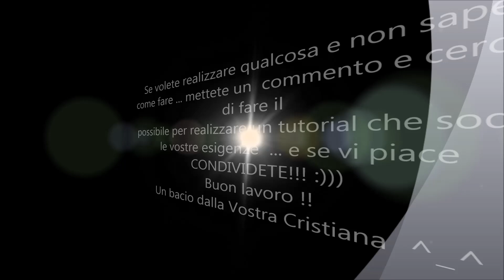🎅🏼 Babbo Natale all'uncinetto amigurumi 🎁parte III 🎁🎄Natale all’uncinetto🎄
Clicca su “mostra altro” per tutte le informazioni 👇👇👇👇👇👇
Ciao Amorosi 😍
Uno dei simboli del Natale per eccellenza è il buon Babbo Natale  💖🎅🏼🎅🏼🎅🏼 💖 In questo video la terza parte del tutorial che descrive, passo a passo, la realizzazione di un delizioso, se pur non semplicissimo, Babbo Natale all'uncinetto ... Vediamo insieme il corpo e le braccia 😍😍😍🎄💖✨💖🎄
Adesso non vi rimane che prendere in mano l’uncinetto, il filato e provare a farlo; ricordando sempre che tutto quello che sembra difficile, non lo è... se sappiamo come farlo 😘😘😘
Buon Natale!!! 🎁🎄🎅🏼💖✨

❤️❤️❤️ Vi lovvo e vi amoro !!! ❤️❤️❤️